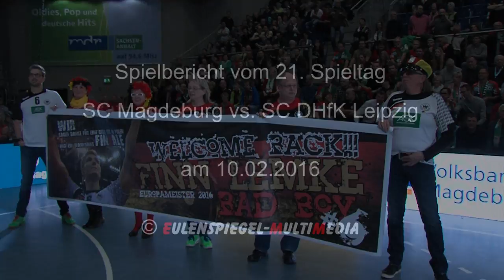10.02.2016 Spielbericht SCM vs. SC DHfK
Hier der Bericht vom Spiel SC Magdeburg  vs. SC DHfK Leipzig.